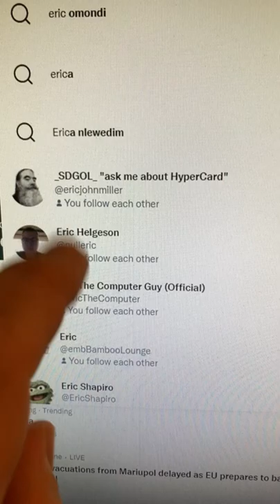By your powers combined, my Apple Adjustable Keyboard is COMPLETE!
Many thanks to @EricsEdgeVideos and @MSTieMinute for all their help with my Apple Adjustable Keyboard!

And as always, many thanks to my wonderful Patrons!  Did you know you can support me for as little as $1 per month?

John Petty
Eric Helgeson
Tom Barber
Mighty Jabba's Collection
RetroTech Chris
Brandon Stricker
Dr. Lorne Lavine
Garth Beagle
Adam's Apple
Rudy's Retro Intel
Mac84
Action Retro
ARadioGurl
Hypertalking
Joe's Computer Museum
Jay - House of Moth
Britt Dodd
Chris Torrence
Dave Slotter
Xodium's Retro Haus
Eric's Edge
Justin D. Morgan
Mike's Mac Shack
Phillip Matrisotto
Retro Viator
Ian Scott
Eric Busalacchi
GroupRide
"Anonymous Patron"
bluedudexoo
Dave's Vintage Apple Tech